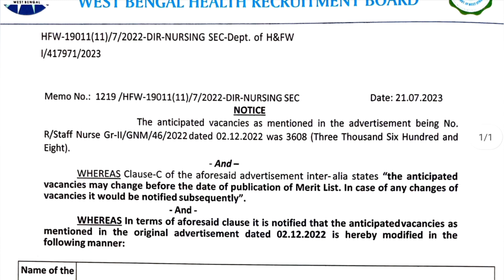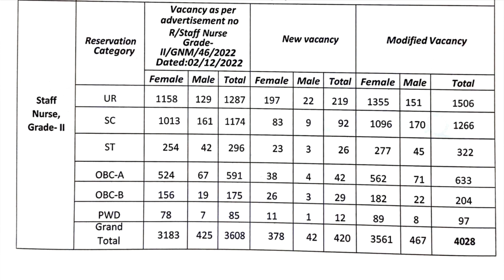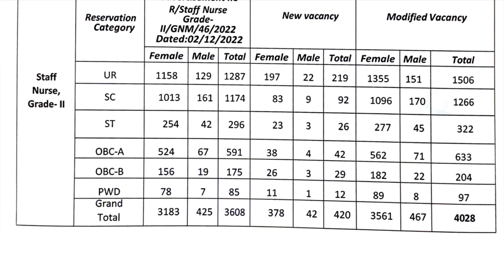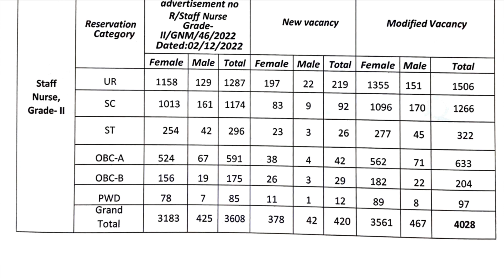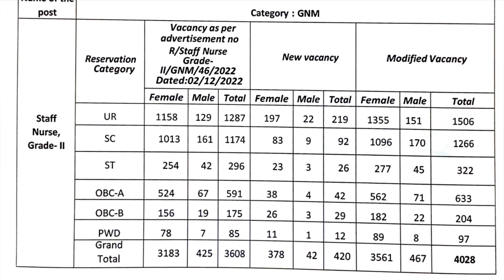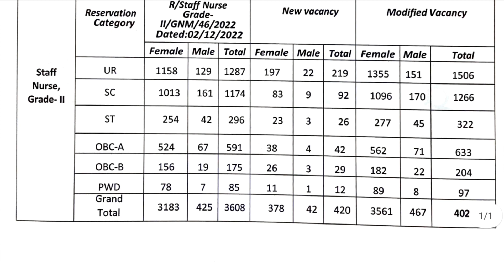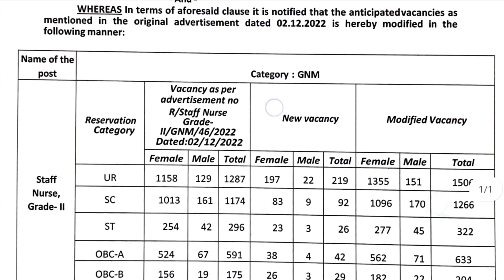GNM Vaccancy বাড়ানো হয়েছে | Today Update | UR | SC | ST | OBC-A | OBC -B | New Vaccancy 420